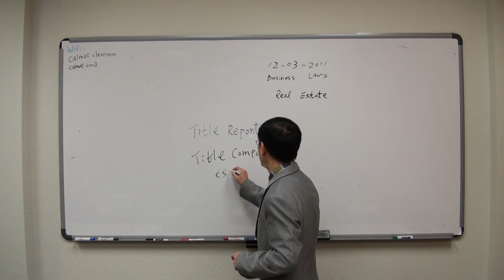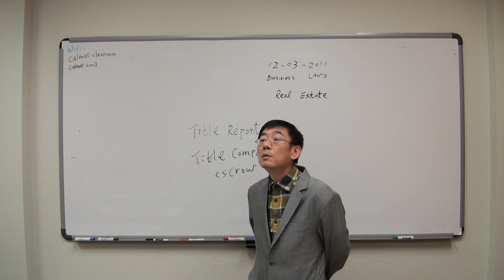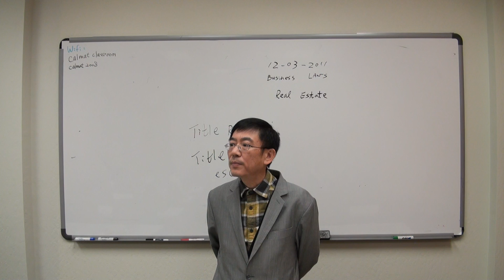BL RE - 13 12 03 2011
CalMat MBA Business Laws  by Prof Tong 2011